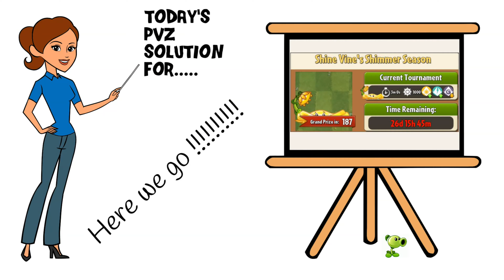PVZ 2 Shine Vine's Shimmer Season Solution Arena Week 108 Tournament Season 13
My solution for Shine Vine's Shimmer Solution 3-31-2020